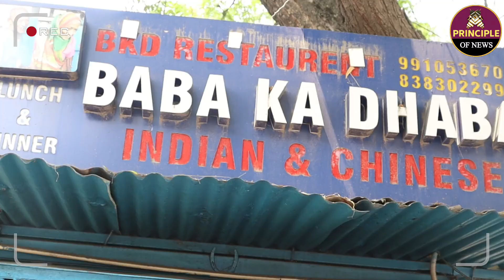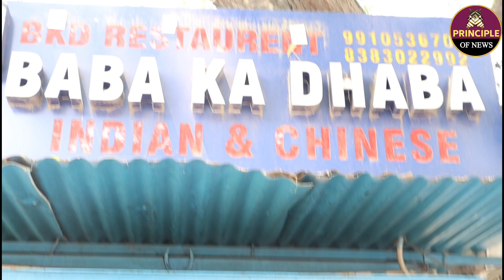Baba Ka Dhaba कैसे है अब? हाल देख रो पड़ेंगे आप 😭 कहा गए लाखों रुपए? viral video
Welcome to the 'Principle Of News' YouTube channel. 'PON' shows the Latest News, Indian Politics, Interviews, Public Opinion, Viral Video, Entertainment Video, Educational News and many more.
                    👉Our Other Platforms 👆
Managed By: Avnish Kumar & Jitesh Kumar